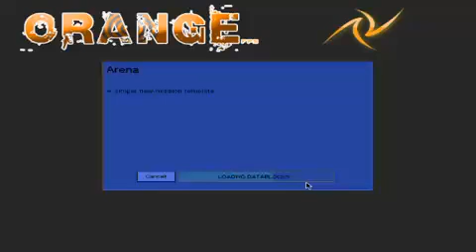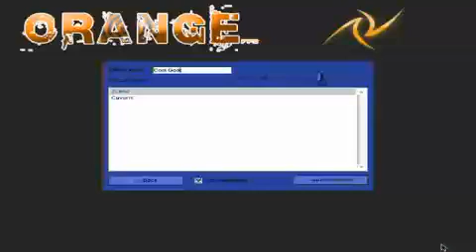ORANGEfps (Free Browser 3D FPS) Gameplay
for all free to play Browser Based Games. Find more info about ORANGEfps and other free Browser Based 3D FPS Games